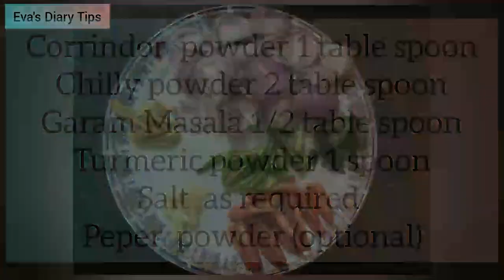Crab Roast||kerala style തനിനാടൻ ഞണ്ട് വരട്ടിയത് ||crab cleaning🦀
This videos describes  about crab roast in kerala style in malayalam
it also describes the cleaning part of crab includes cleaning  cutting and boiling the crab in detail

query solved

how to make crab roast
how to make crab roast in malaylam
how to make crab recipe
how to clean crab
how to make crab special recipe

ingredients for crab roast
onion 3
green chilly 5
tomato 1
garlic 6
curry leaf
chilly powder 1 spoon
pepper as required
coriander  powder1 spoon